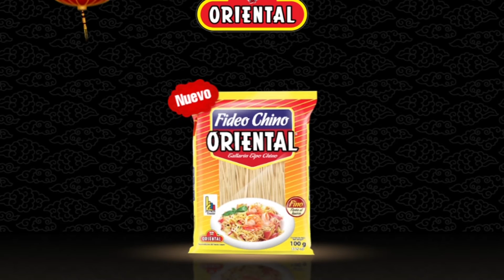FIDEO CHINO ORIENTAL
No se pegan ni se hacen masa al cocinar, ideal para sopas y tallarines